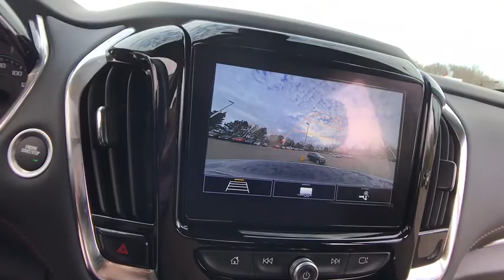2021 Chevrolet Traverse Lake Orion, Rochester, Oxford, Auburn Hills, Clarkston, MI 338121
Mosaic Black Metallic New 2021 Chevrolet Traverse available in Lake Orion, Michigan at Wally Edgar Chevrolet. Servicing the Rochester, Oxford, Auburn Hills, Clarkston, MI area.

Traverse LT Automatic Emergency Braking Automatic Heated Steering Wheel Chevy Safety Assist Following Distance Indicator Forward Collision Alert Front Pedestrian Braking Heavy-Duty Cooling System Hitch Guidance w/Hitch View IntelliBeam Auto High Beam Control Headlamps Lane Keep Assist w/Lane Departure Warning Preferred Equipment Group 1LT Trailering Assist Guidelines Trailering Equipment.brbrAWD 3.6L V6 SIDI VVT 9-Speed Automatic 17/25 City/Highway MPGbrbrbr***GM vehicles will reflect Employee Pricing less current factory incentives. Special offers and incentives may apply based on eligibility. Pictures may not reflect actual vehicle. Posted miles may vary. Some options listed may be inaccurate due to VIN decoders. Some vehicles may have added accessories. See Dealer for details.*** Price includes: $1000 - Chevrolet Consumer Cash Program. Exp. 11/30/2020 $1000 - GM Targeted Purchase Private Offer. Exp. 04/30/2021 $1500 - Chevrolet Change of Address Targeted Private Offer Program. Exp. 01/04/2021 $500 - Chevrolet Cyber Event Targeted Private Offer . Exp. 11/30/2020